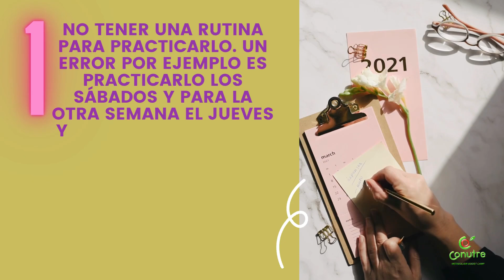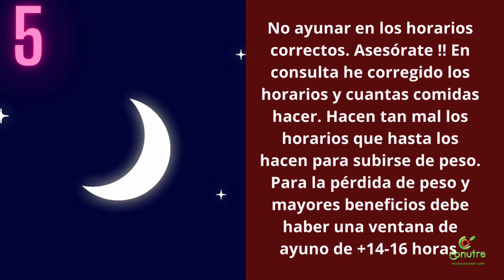No cometas estos errores en el ayuno